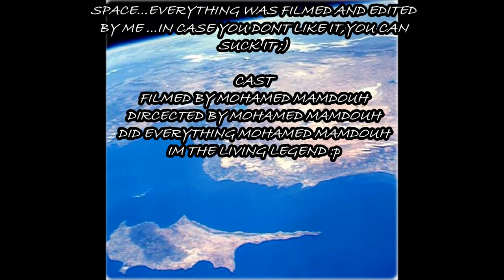Eastern Mediterranean University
i did this as the semester ends and I was so bored :')